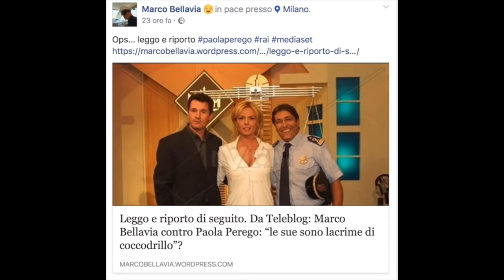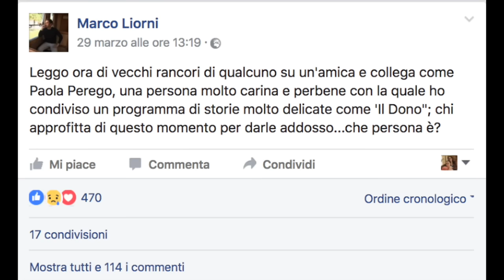Marco Liorni parla di Paola Perego: lo sfogo del conduttore tv contro chi l’ha attaccata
Il conduttore prende le parti della sua collega dopo i pesanti affondi di Marco Bellavia. Su Facebook ha sbottato contro l'ex presentatore